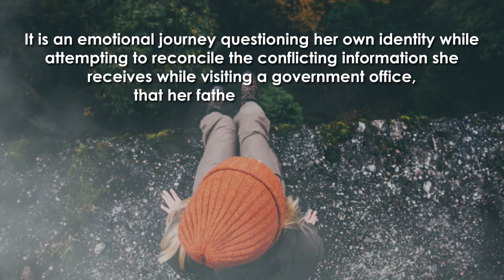My Father Had No Children by Alana Lindberg Jolley